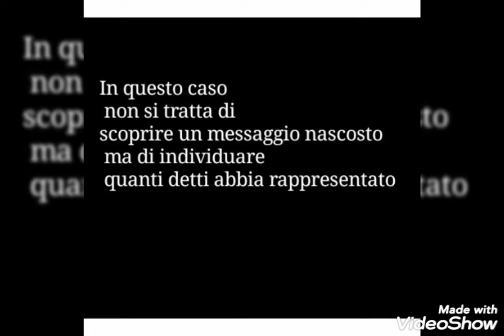I proverbi fiamminghi~Pieter Bruegel il Vecchio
Il pittore olandese Pieter Bruegel il Vecchio nel 1559 dipinse un quadro che non solo è un grande pezzo d’arte, ma è anche una finestra storica su un mondo di modi di dire, che si è tramandato sino ad arrivare ad oggi in modo immutato.